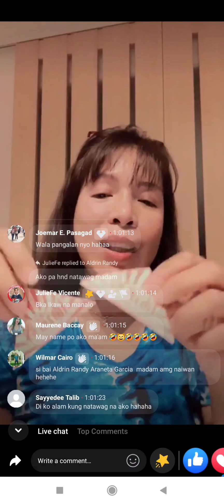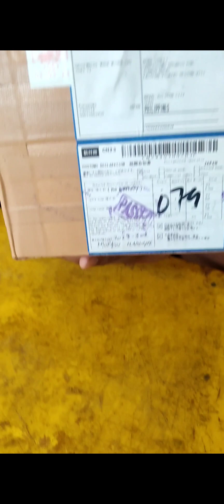unboxing my winning reel from @kyanmama @lifejapanchannel#fishing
My winning prize during free raffle (Shimano Nexave4000)